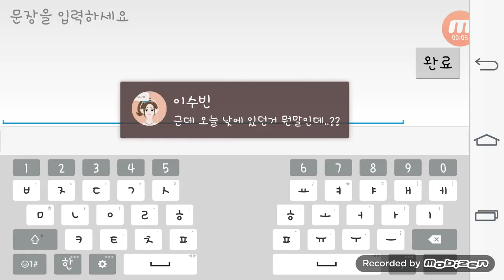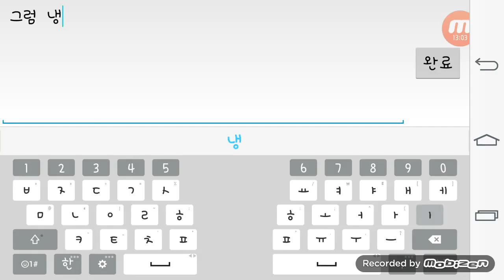또다시 동생과 클전과 공방전ㅋㅋ